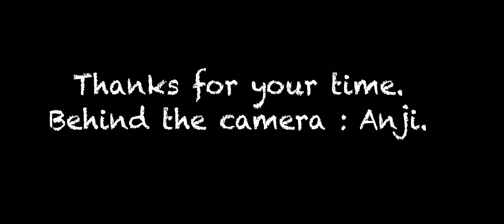RAW MUSIC || Kicchu Chaini Ami with Ukulele Cover || JSGS HOMESTAY || Visit to Lepchakha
In this video suddenly a person came in front of me in the middle of the song. I don’t know his identity but I can feel that the person is enjoying the music of life. Later I came to know that the whole valley was made by him. The place where the ground is situates we we were shooting was build by him. His name is “Universal Mamu”. He is not well now, his wife left him as well as his children. But still he is happy. He is happy in his own way, with his own music of life.